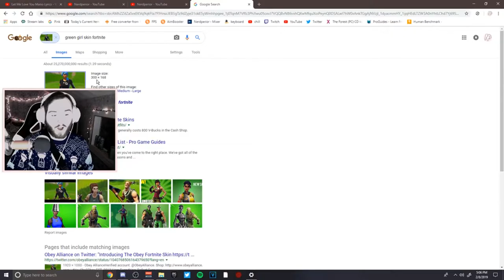CUDDLE TEAM LEADER NEEDS EDIT STYLE! (Fortnite Share The Love event )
In this video, i talk about the fortnite valentines day skin "cuddle team leader" and how it needs an edit style.  an edit style to take off her head would make her a much better skin!
Fortnite Share The Love event

~ Nerdperior ♡